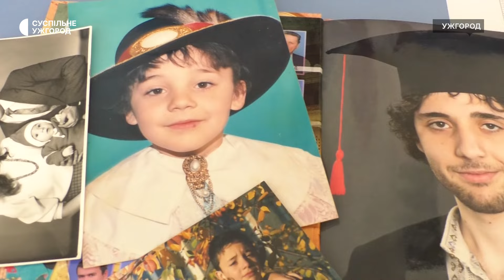В Ужгороді розпочали акцію з вишивання мапи України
Акцію з вишивання мапи України розпочали в обласній бібліотеці імені Федора Потушняка в Ужгороді. Про це Суспільному повідомила працівниця бібліотеки Євгенія Напуда. За її словами, приурочили акцію до Всесвітнього дня вишиванки. Долучитися до неї можуть усі охочі. Вишиватимуть мапу України на полотні розміром 1,5 на 2,5 метри.